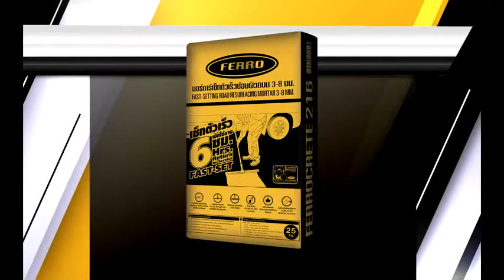Ferrocrete216 (มอร์ตาร์ฉาบซ่อมผิวถนน 3-8 มม.)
มอร์ตาร์ฉาบซ่อมผิวถนนเป็นโพลิเมอร์มอร์ตาร์เซ็ทตัวเร็วค่ารับน้ำหนักสูง องค์ประกอบเดียวผลิตจากซีเมนต์พิเศษสารผสมเพิ่ม และเพิ่มทรายคว็อทซ์ และเส้นใยไฟเบอร์ขนาดเล็กเพื่อลดการแตกร้าวของผิวมอร์ตาร์เหมาะสำหรับฉาบบางซ่อมแซมผิวพื้นสึกกร่อนที่มีการใช้งานเบาถึงปากลาง และผิวถนนคอนกรีตที่สึกกร่อน 3-8 มม. จากการสัญจร หรือการชะล้างของฝนตก ช่วยให้สามารถเปิดใช้งานได้เร็ว ประหยัดเวลาและแรงงาน

❎เสื่อมสภาพตามอายุการใช้งาน
❎อายุของคอนกรีตที่น้อยกว่าค่ามาตรฐานในการใช้งาน
❎ผิวหน้าคอนกรีตไม่เรียบผิวไม่สม่ำเสมอ

☑️ไม่ต้องสกัดพื้นที่
☑️ไม่ต้องปิดถนนนาน
☑️แข็งแรงทนทาน
☑️ราคาประหยัดกว่าการสกัดทิ้งแล้วเทคอนกรีตใหม่
☑️มาตรฐานการทดสอบอเมริกา 🇺🇸
☑️ผลการทดสอบจากสถาบันวิจัยชั้นน้ำระดับประเทศ